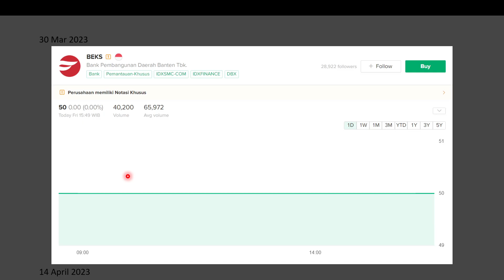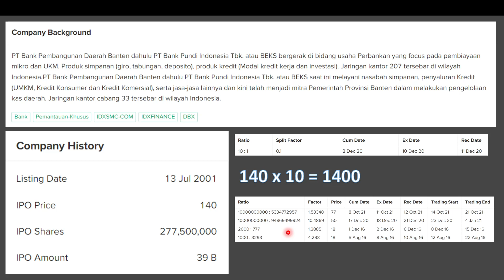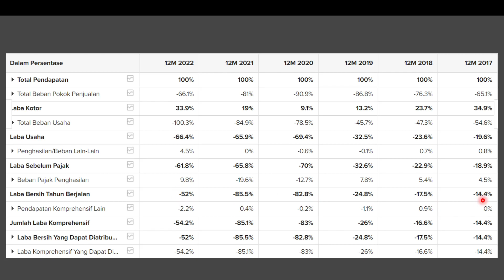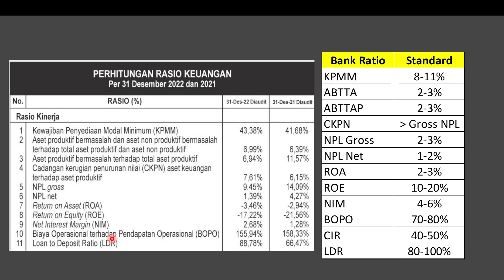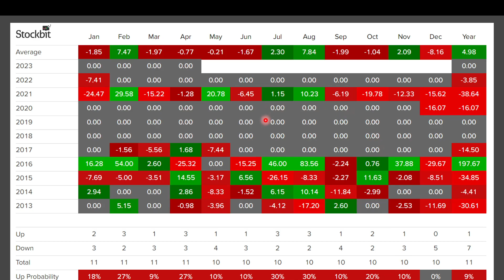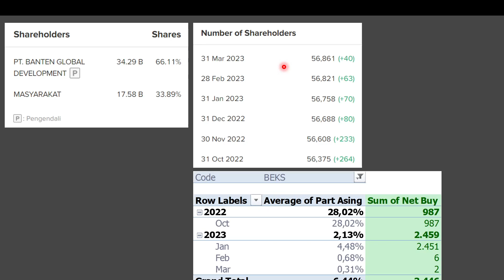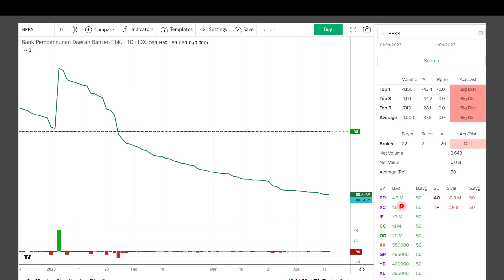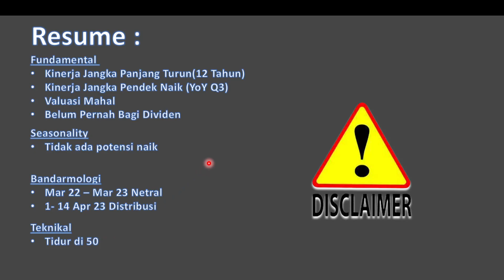Analisa Saham BEKS. Apakah Ada Peluang Untuk Bangkit dari Gocap?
Rekan Semua,

Pada Video kali ini saya membahas analisa saham BEKS dari 4 analisa
1. Fundamental
2. Seasonality
3. Bandarmologi
4. Teknikal

Terima Kasih
Naik Level